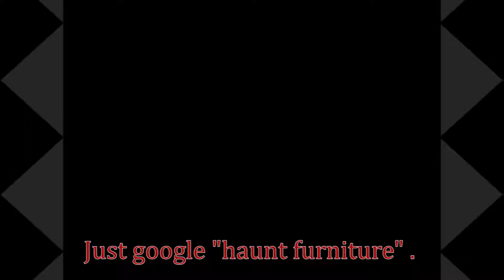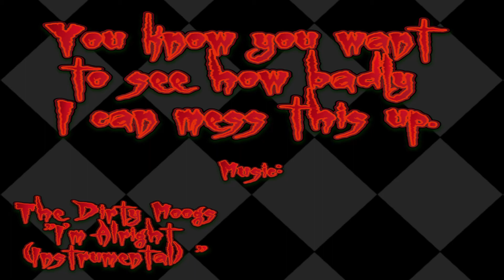Vampire Hunter D #15 Girl Power, Yay!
At least until that untimely nap.